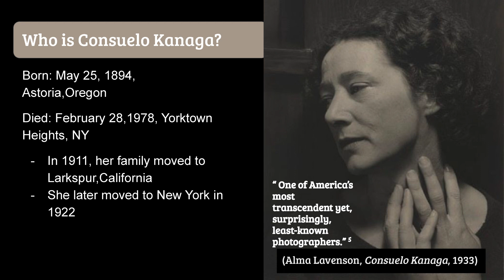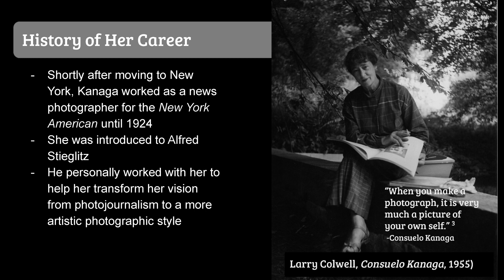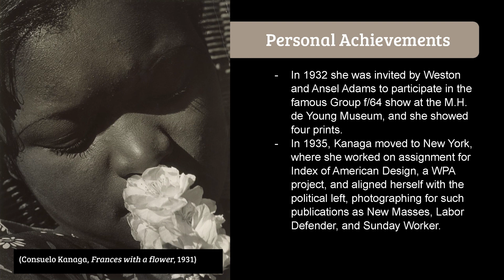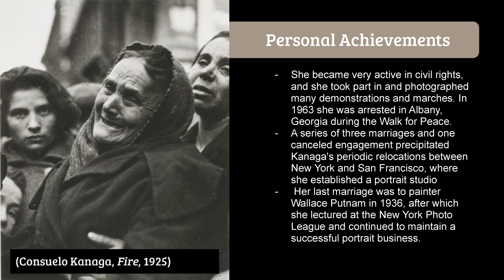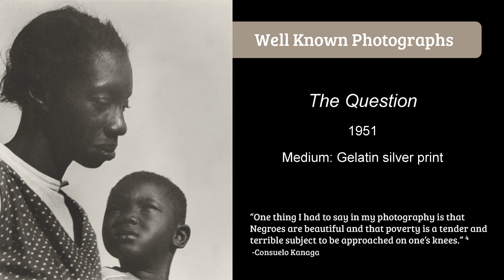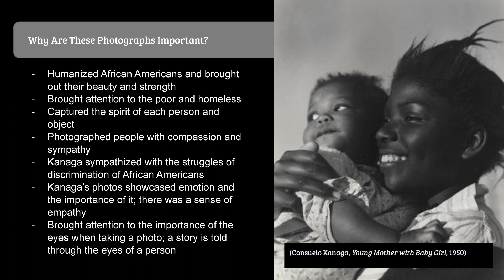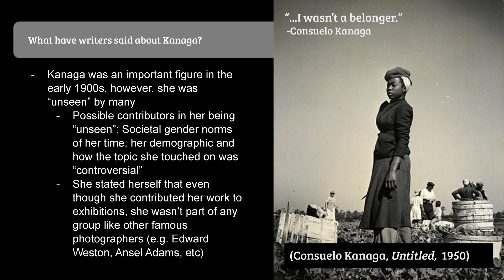Consuelo Kanaga Group 1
SJSU ARTH 126 Group 1 Project:
Kim Cervantes, Martha Jimenez, Jay Yap, Ariana Zaun